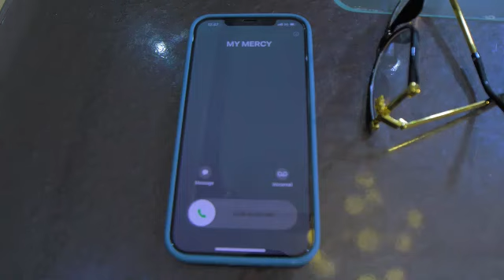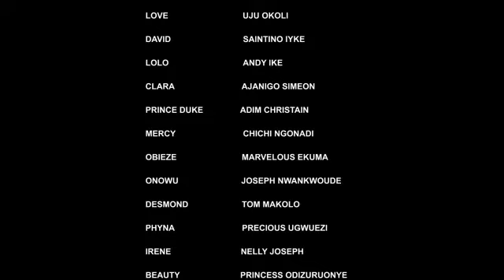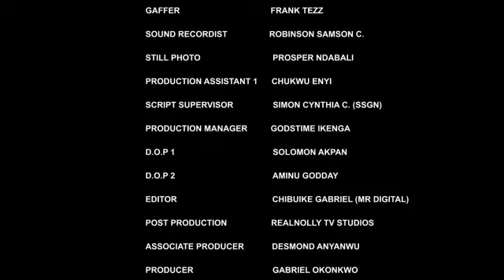She Didnt Know D Poor Man She Rejectd And Insultd Is Crown Prince Frm Anoda Kingdom Lukin 4True Luv2